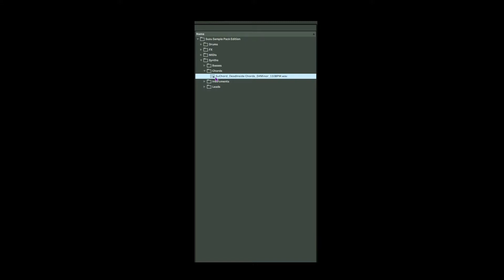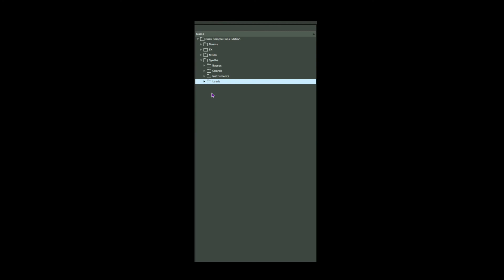Very Soon...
MMM .wav files that make the production process faster